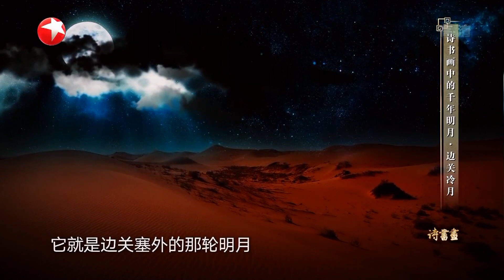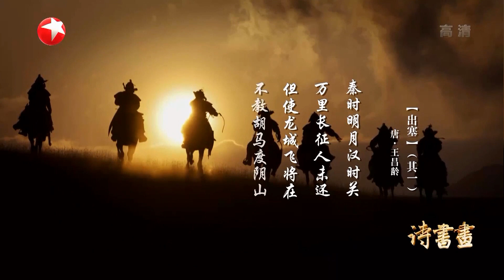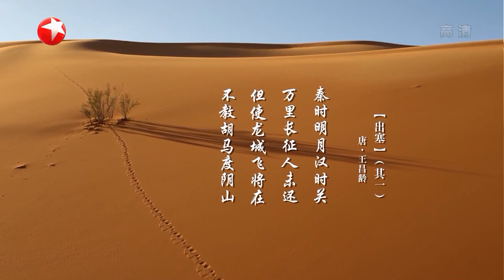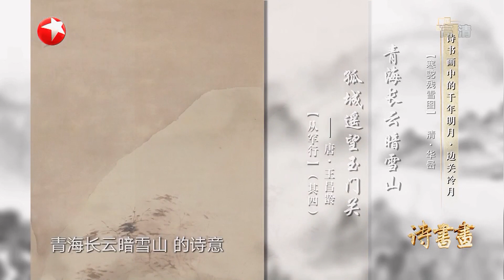《诗书画》边关冷月 但使龙城飞将在 不教胡马度阴山 || 20190907【东方卫视官方高清HD】